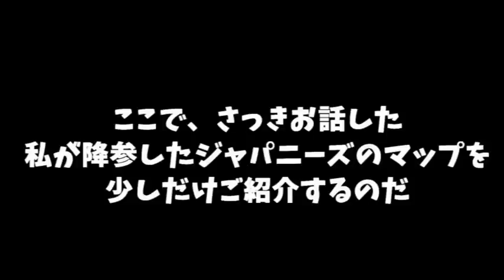【マリオメーカー】恐怖の迫る壁！ ギミック多数のアイデアマップ! #2